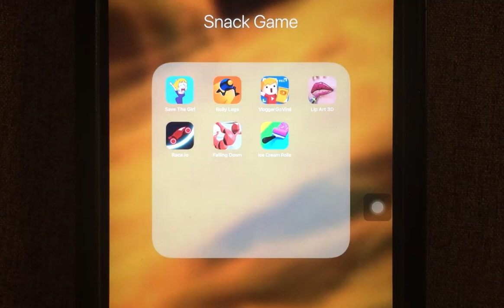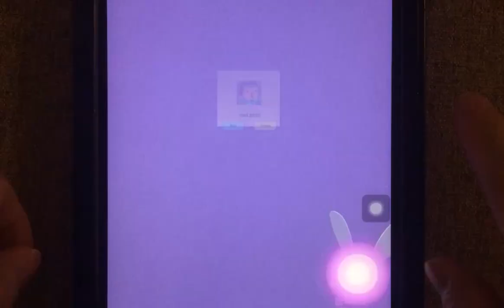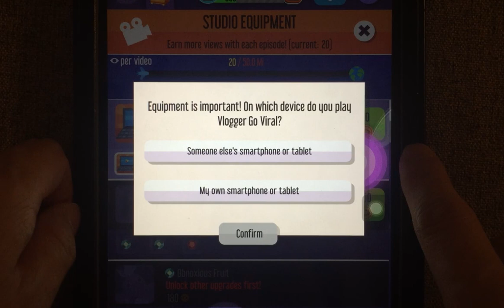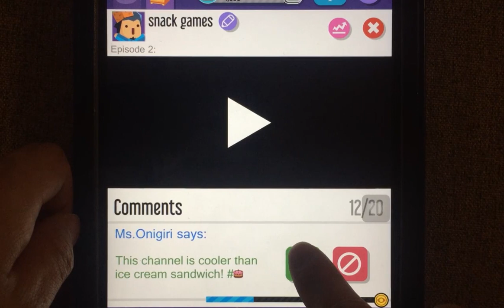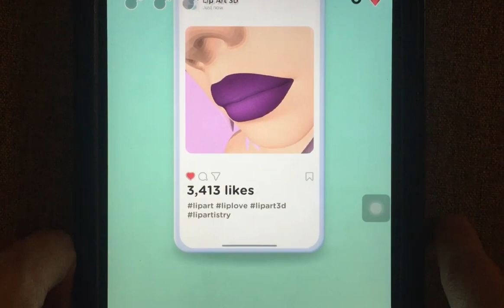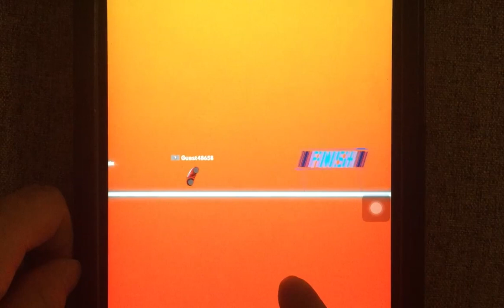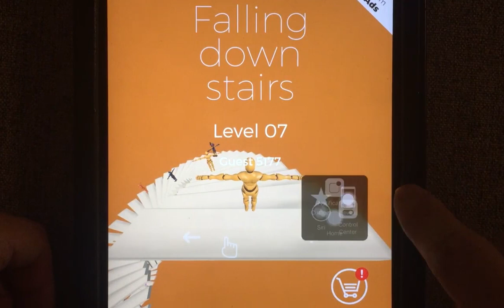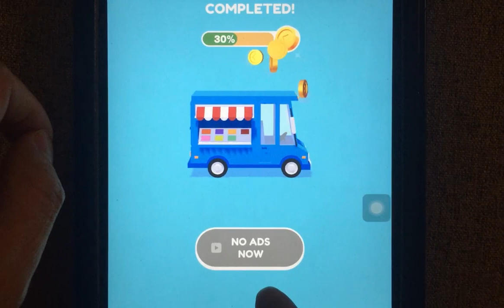Save The Girl!,Rolly Legs,Vlogger Go Viral - Tube Star,Lip Art 3D,Race.io,Falling Down Stairs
Save The Girl!,Rolly Legs,Vlogger Go Viral - Tube Star,Lip Art 3D,Race.io,Falling Down Stairs,Ice Cream Rolls

Hyper casual games are free games.
All games are interesting ideas.
I find games : awsome games,interesting games, most popular games ,top free games and five star games in ios games.

Keywords that can help you find videos about to these games：
Save The Girl!：